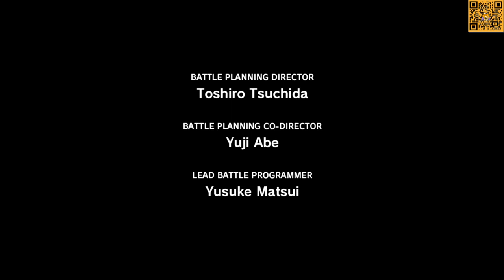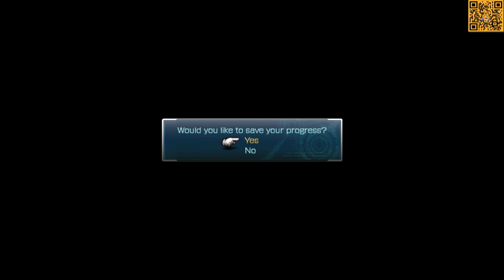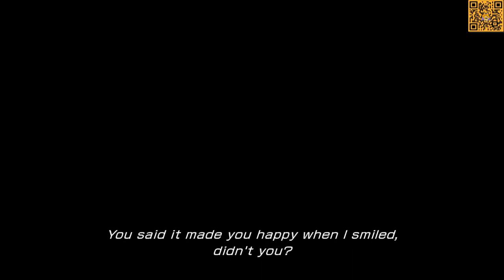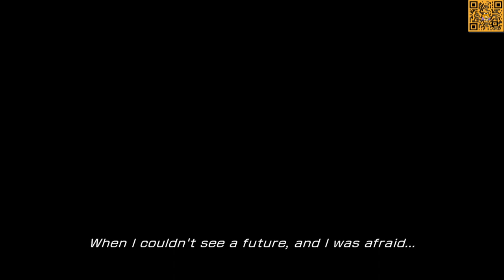Final Fantasy XIII English Version + HD Project Part 1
Hi, Maybe this is the old game, Final Fantasy XIII Trilogy, but this is my another favorite game besides Resident Evil Series, I like the story, gameplay, graphic and more, so I tried to play this game again, but in this gameplay a little bit different, because I already patched the game with HD Project and of course with English voiceover, so all of you can understand about the story, and don't be expect more about graphic quality, even I already installed HD Project, it just a little changed. and I will do the same with Final Fantasy XIII-2 and Final Fantasy XIII : Lightning Return, so this gonna be a long journey, so Enjoy watching.